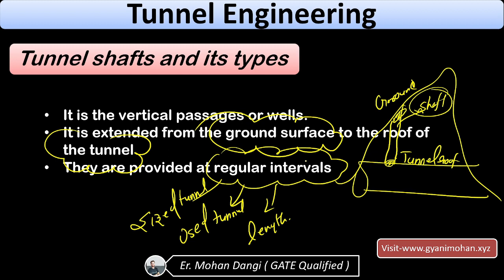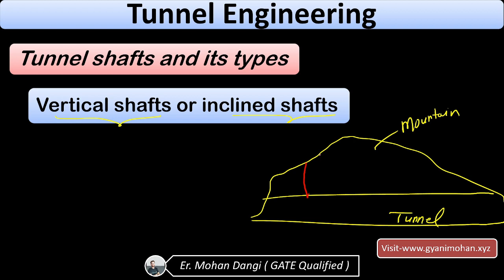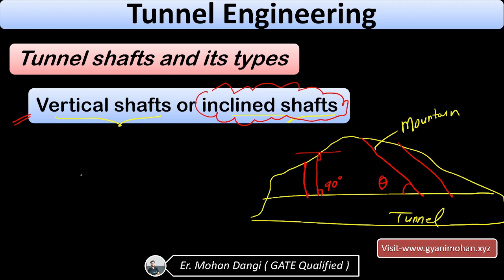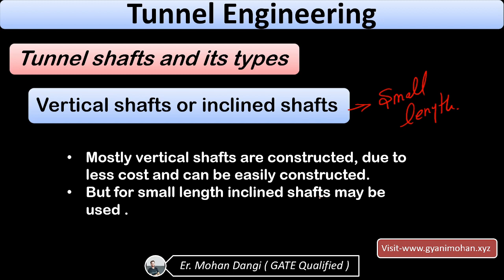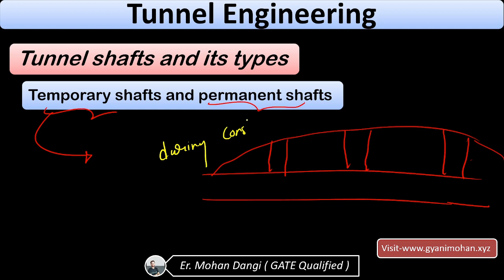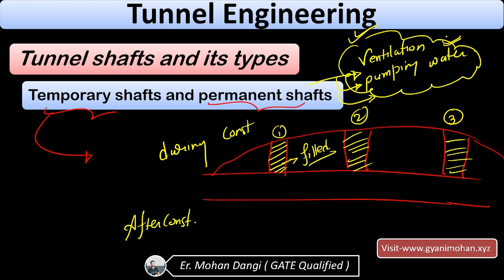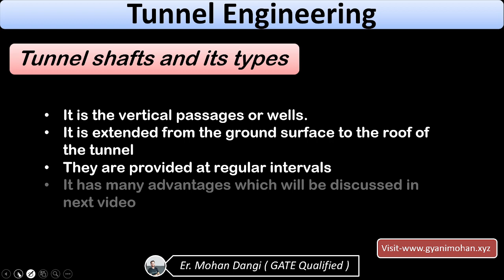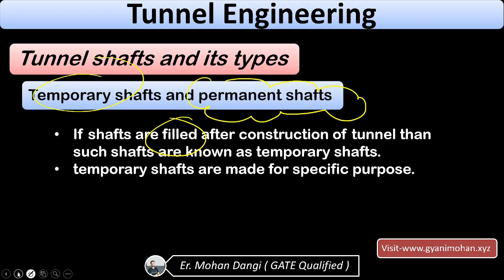Tunnel Engineering| What is Tunnel shaft and it's types